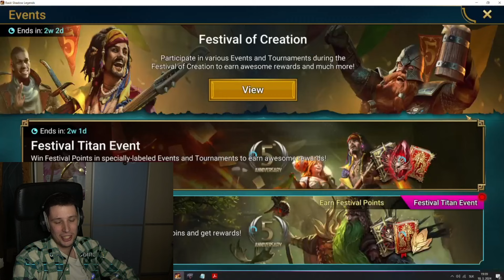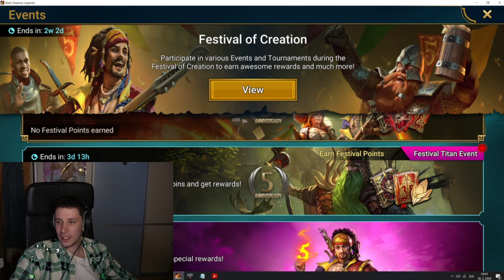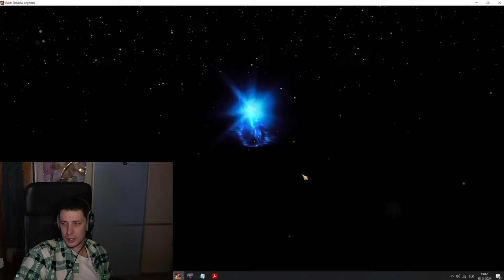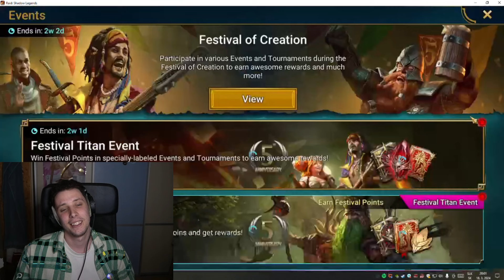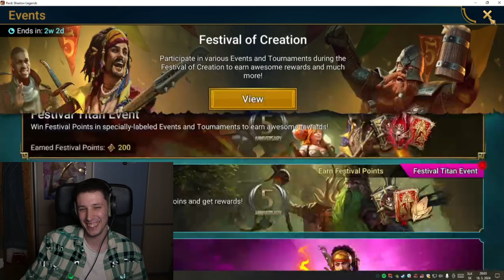48 minút nefalšovaného otvárania 🤐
- najlepšia stránka na kúpu online hier a programov

- link na stiahnutie bluestacks 5 cez ktory mozes hrat raid na PC

Na mojom kanale mozete vidiet videa z hry raid shadow legends a watcher of realms. Tocim videa pre CZ/SK komunitu. Casto tu uvidite novinky, ked dostanu hrdinovia buff alebo nerf, otvaracky, arena videa a mnoho dalsieho. Ak chcete vidiet video na konkretneho championa, bossa alebo dungeon ci DT stage tak to navrhnite v komentaroch.